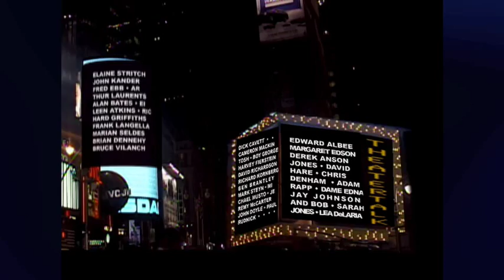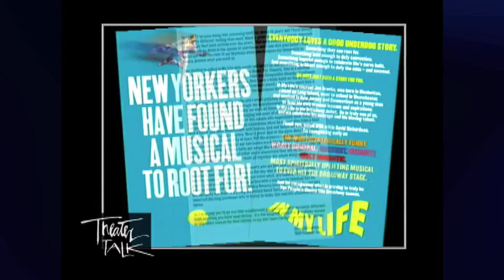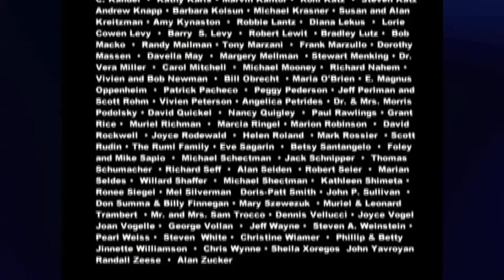Theater Talk's 10th ANNIVERSARY on PBS Celebration, 2006 (full episode)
Highlights from the first decade of Theater Talk, including guests, Edward Albee, Sean Combs, David Hare, Richard Griffiths, Alan Bates, Elaine Stritich, Marian Seldes, Eileen Atkins, Frank Langella and many more (#1307)